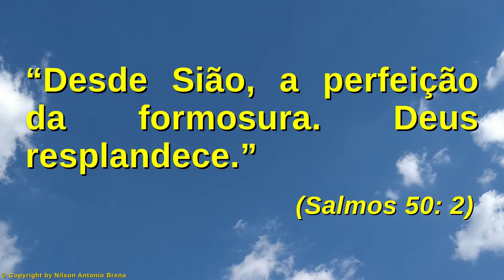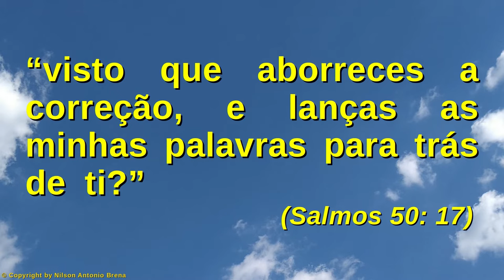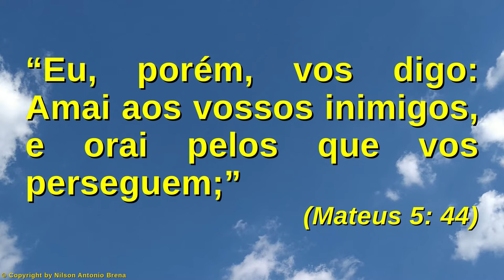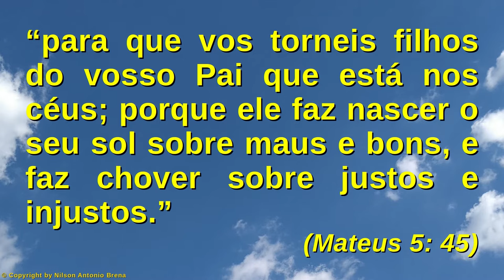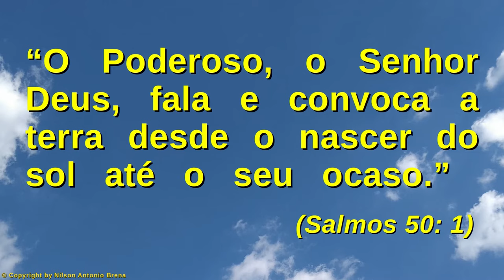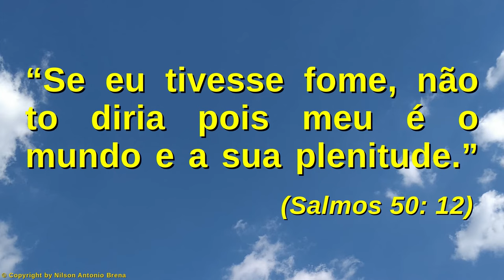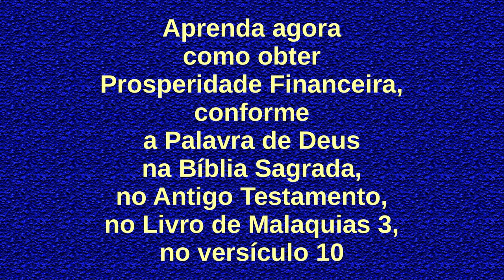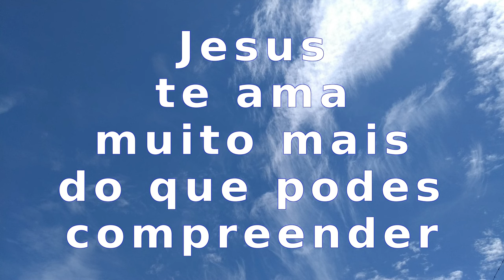152 - Conheça um pouco sobre Deus - Nilson Antonio Brena - 31/10/2021 - Rádio Vibe Mundial FM 95,7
Vídeo 152 de 31/10/2021 por Nilson Antonio Brena: "Conheça um pouco sobre Deus". Palestra com base na Bíblia Sagrada. Criada e proferida pelo Biólogo brasileiro Nilson Antonio Brena. Programa "Reflexões sobre Jesus" da Rádio Vibe Mundial FM 95,7 de São Paulo SP, Brasil.

PIX
Selecione e copie a Chave PIX:
bc49101a-5463-4a06-8a87-d968a3c1f1d2

Agência 0253
Operação 1288
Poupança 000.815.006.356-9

Crédito Musical